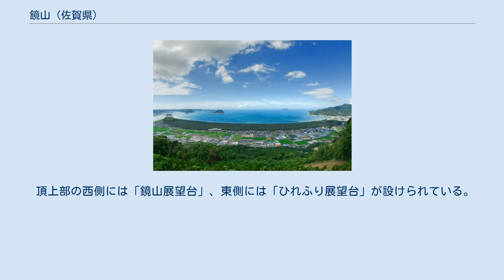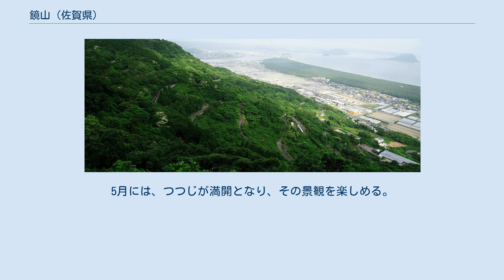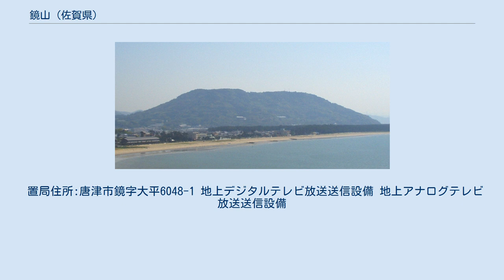鏡山 (佐賀県)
鏡山（かがみやま）は、佐賀県唐津市にある山である。
標高283.56メートル（三等三角点の標高）。
別名：領巾振山（ひれふりやま）。
 東唐津駅のホームから望む鏡山 展望台からの景色 鏡山へ登るつづら折りの道 鏡山神社 頂上は平坦な地形のため、遠景からは台形の山になっており、虹の松原と並んで、唐津市のシンボルの1つである。
 山麓から頂上へは、自動車道路のほか、3つの遊歩道がある。
近年、有志により登山用の1278段ある虹の階段も整備された。
自動車では登山口から10分、徒歩では30分から60分ほどで山頂に到達する。
 頂上部の西側には「鏡山展望台」、東側には「ひれふり展望台」が設けられている。
展望台からは眼下に広がる虹ノ松原や、唐津湾とそこに浮かぶ高島、鳥島、神集島などの島々、さらに福岡県の姫島、烏帽子島、小呂島、天気がよければ長崎県の壱岐なども望め、このほかに唐津城、市街地、農耕地が織り成す絶景を一望することができる。
ふもとのレンゲ畑や水田は春から秋にかけて美しい所であったが、イオン唐津店の進出を始め、国道202号バイパス沿いの開発により、景観が失われつつある。
 また頂上には鏡山神社、電波塔、ハンググライダーのための斜面もある。
山頂の池では、売店で購入した麩などを鯉にあげる市民の姿も見られる。
5月には、つつじが満開となり、その景観を楽しめる。
山頂に三等三角点「鏡山」がある。
位置は点の記で知れる。
 鏡山の名前は、神功皇后が山頂に鏡を祀ったことに由来するといわれている。
また、松浦佐用姫（まつらさよひめ）が山頂から大伴狭手彦の船を見送ったという伝説の地であり、佐用姫が袖につけていた領巾（ひれ）を振りながら見送ったということから、領巾振山（ひれふりやま）の別名でも呼ばれる。
 置局住所:唐津市鏡字大平6048-1 地上デジタルテレビ放送送信設備 地上アナログテレビ放送送信設備